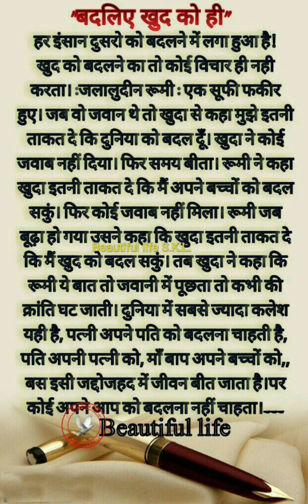बदलीये खुद को ही 🥺❤️👍🙏 beautiful life